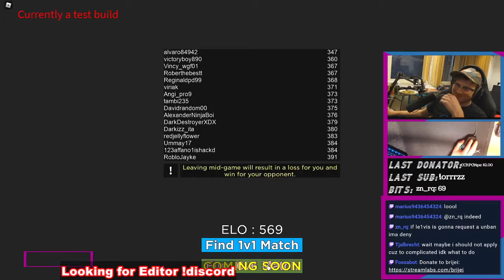Competitive Competive Mode = 1v1 ?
Hey i'm Bryan!

I make gaming video's.
Just for fun :P

I might not be the best or the most entertaining gamer out there, i'm just streaming my gameplay so i don't have to feel alone :)
If you like to hang, chill and socialize you're most welcome!

I hope you'll enjoy me!

Today I, Brijei, played 1v1 competitive mode

Or following my Twitch Account!

Joining the Discord to chat with a great bunch of people!

Joining the group to participate in Tournaments (For Robux) and get some sweet as merch!

ROBLOX is an online virtual playground and workshop, where kids of all ages can safely interact, create, have fun, and learn. It's unique in that practically everything on ROBLOX is designed and constructed by members of the community. ROBLOX is designed for 8 to 18-year-olds, but it is open to people of all ages. Each player starts by choosing an avatar and giving it an identity. They can then explore ROBLOX - interacting with others by chatting, playing games, or collaborating on creative projects. Each player is also given their own piece of undeveloped real estate along with a virtual toolbox with which to design and build anything - be it a navigable skyscraper, a working helicopter, a giant pinball machine, a multiplayer “Capture the Flag” game or some other, yet to be dreamed-up creation. There is no cost for this first plot of virtual land. By participating and by building cool stuff, ROBLOX members can earn speciality badges as well as ROBLOX dollars (“ROBUX”). In turn, they can shop the online catalogue to purchase avatar clothing and accessories as well as premium building materials, interactive components, and working mechanisms.